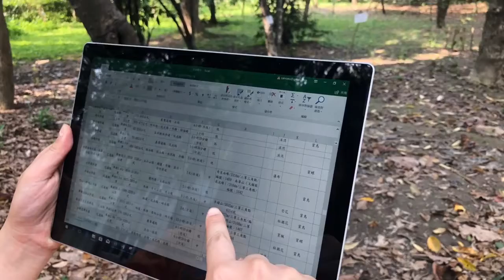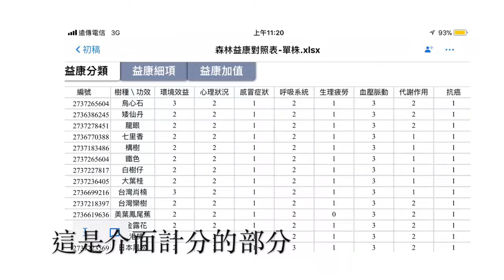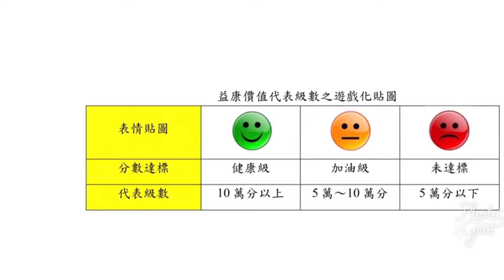2-107-09-第三名-002_農業群_國立苗栗高級農工職業學校_May the Forest be with You! —整合生態步道與綠色益康落實於行動科技之新方案